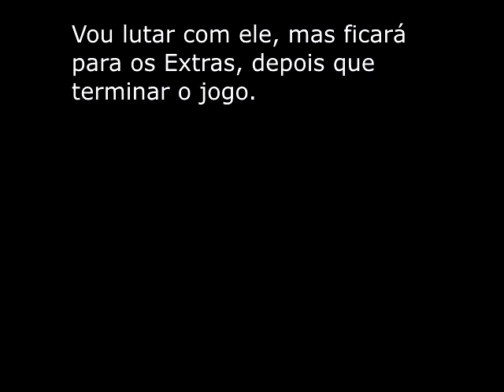Vamos Jogar: Final Fantasy V (#71) - Chefes na Zona-N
Continuando na Zona-N, vamos ter que enfrentar vários chefes até chegar ao final. E nesse vídeo, são apenas alguns deles...

O jogo pode ser comprado na Playstation Store americana na versão PS1.